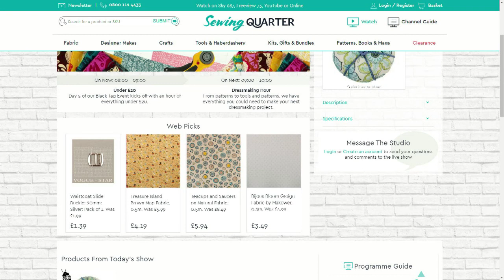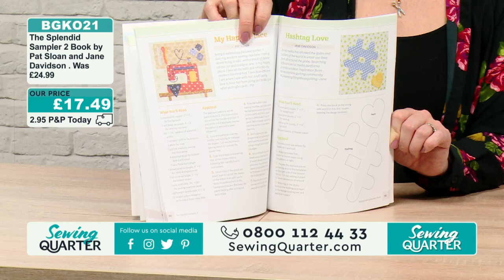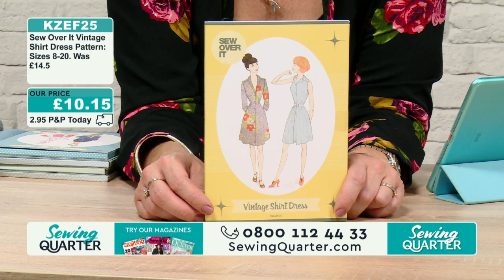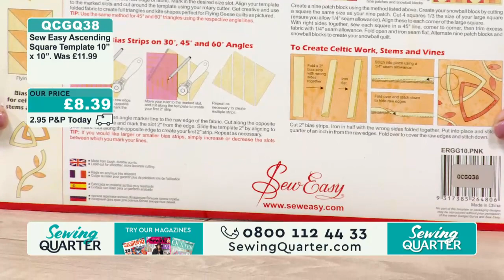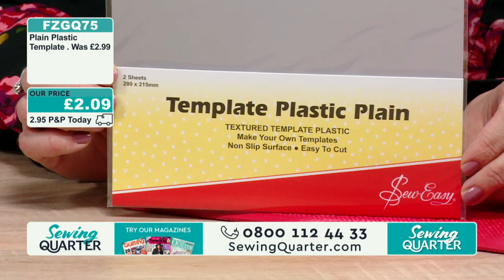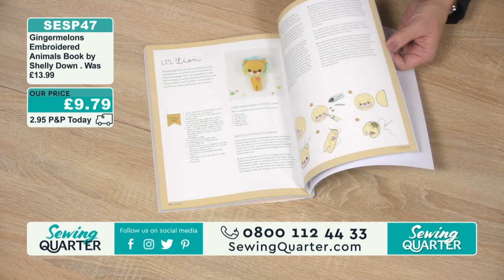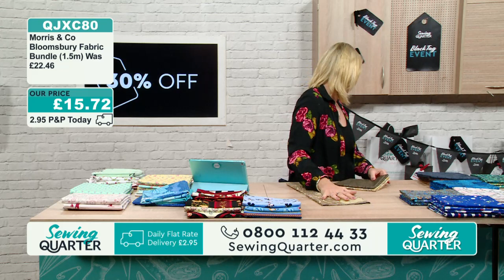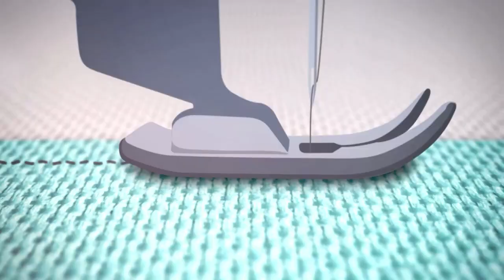Sewing Quarter - Wednesday 27th November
HOUR 1:
Under £20
Day 5 of our Black Tag Event kicks off with an hour of everything under £20.

HOUR 2:
Dressmaking Hour
From patterns to tools and patterns, we have everything you could need to make your next dressmaking project.

HOUR 3:
Mats, Ruler & Templates
Check out our fabulous savings on mats, rulers and templates from the likes of Anna Maria Horner, June Tailor, Tula Pink and more.

HOUR 4:
Books
Continuing our Black Tag discounts, we have some great deals on quilting, dressmaking and embroidery books.

HOUR 5:
Fabric Bundles
Stock up on these gorgeous fabrics with our fabulous discounts as part of our Black Tag Event.